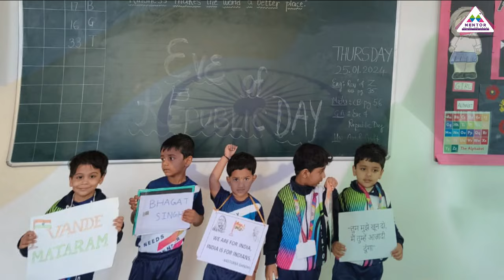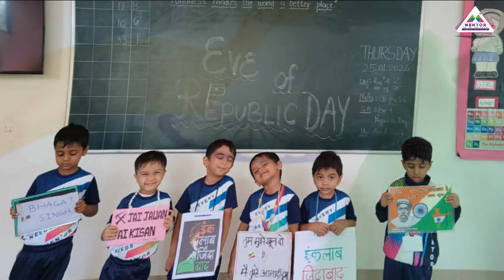Republic Day @Mentor International School